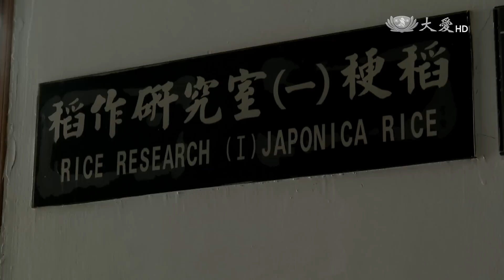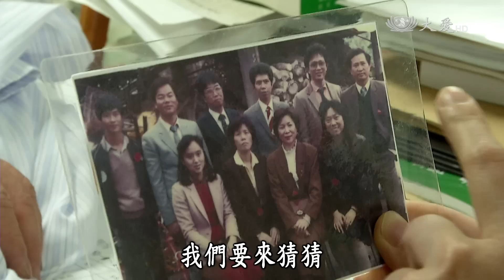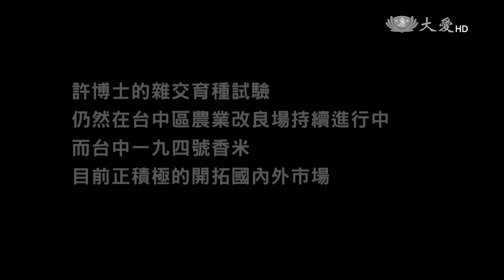【小人物大英雄】20150928 - 追尋完美之稻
這是一位喜歡對自己下戰帖的水稻育種家！

我們在他預備告別育種生涯的前一年，近距離的從他工作中的點滴，追索育種家的內在精神！育種是群策群力的工程。工作人員忙著將採回來的母本，用溫水燙掉的稻花中的雄蕊，去除雄花的授精能力。接著再把稻穎剪開等待下一個作業。母親和工作都是最愛，育種家生涯最後面臨的抉擇，卻不意味著，是許博士育種生涯的結束，他留下的無數努力，都將成為後代育種家的養分。

大愛二臺首播：週一 18:30　重播：週一 00:00／23:30　週二 05:30／08:30／16:30　週日 06:00